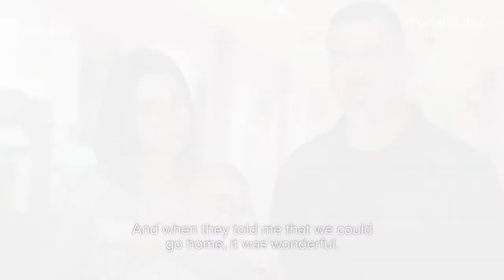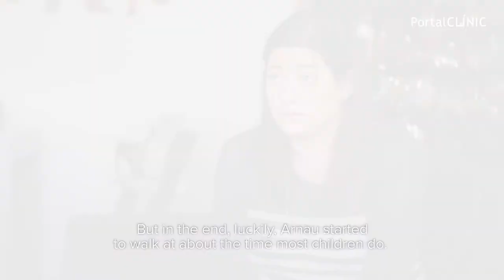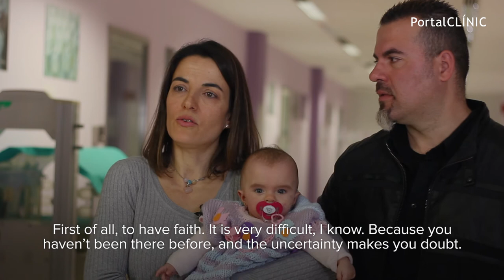Premature Birth explained in first person | PortalCLÍNIC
Each year, across the globe, 15 million children are born premature, in other words their gestation finishes before week 37. Of these, many survive without consequences, others have problems that can vary in severity, and some die. Research into this field is always advancing, both in terms of scientific knowledge and technological developments, and there is increasing emphasis placed on the influence the environment has on these patients. It is well known that the family plays a fundamental role in the care and development of the premature neonate. For this reason, the team is multidisciplinary and comprises the family in addition to healthcare personnel, with care being focused on development.